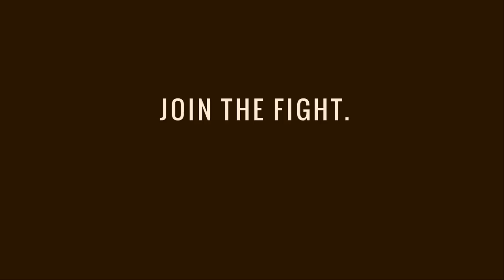Rally for Cablevision Workers!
Join Cablevision workers, the Rev. Al Sharpton, and a host of elected officials at an indoor rally marking the 2 year anniversary of the struggle for a first contract. Feb 1 at 1 pm, at SEIU Local 1199's HQ.

Rap Music from the "Tech 22"

Help celebrate the first day of Black History Month in style. With inspiring speeches, music and solidarity!